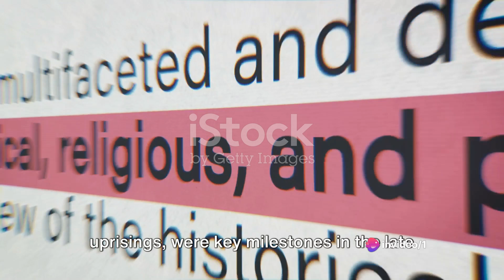The Israel Gaza Conflict Explained - History, Challenges, and Future Prospects